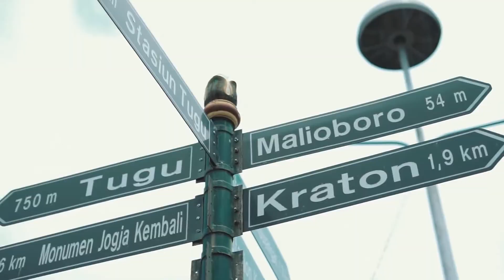NDX AKA - Sido Sayang Ora ( Official music video)no copyrighted music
NDX AKA - Sido Sayang Ora ( Official music video)

Hello everyone.
We welcome you to our channel mezical clips.  Here you will see the largest aspartiment of popular songs and clips and all compositions separately.  We have just begun our development on such a well-known platform called YouTube.  We really hope you enjoy it.  Do not forget to rate the music video, it is very important for us.  because we want to see what people love.  After all, music is our everything.  We listen to it every day, but if we don’t listen (Yes it happens), then we hear it several times a day.  We really hope you enjoy this channel with music videos.  Every day a new musical composition, for every day.  Thank you very much for supporting the channel.  I wish you good luck and a happy life